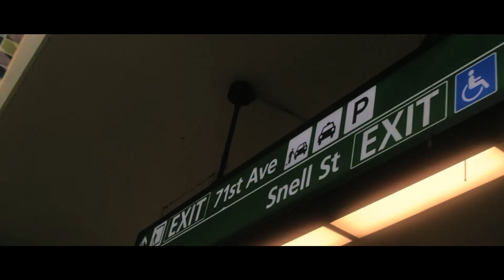SHVKTI / "TAI RENE"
Empowering Women Stories: Tai Rene

Directed + Edited By: Sooraj Saxena